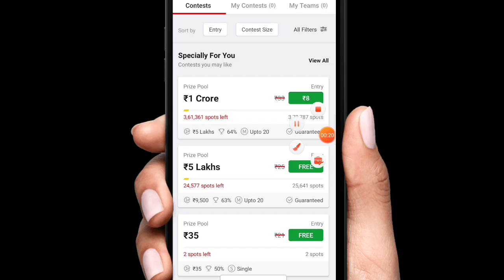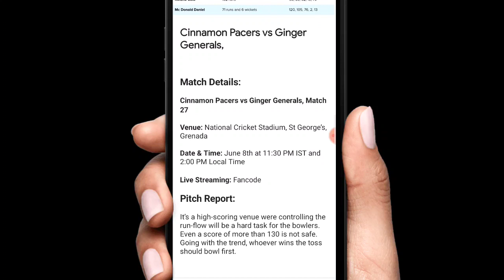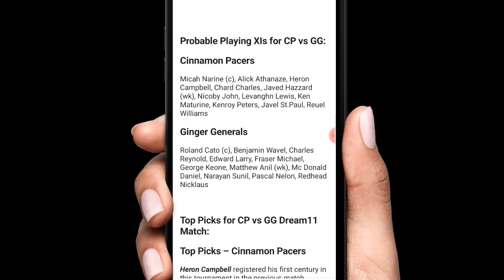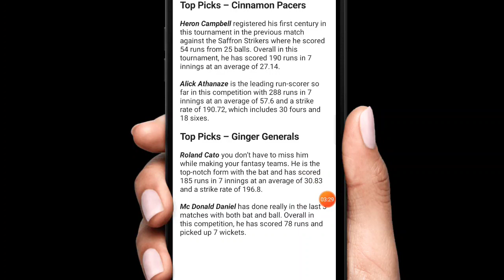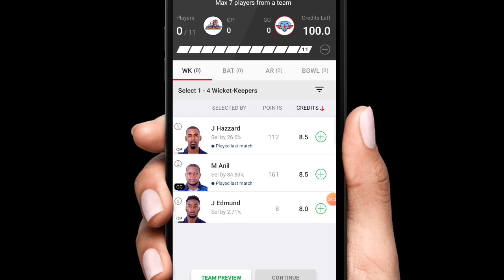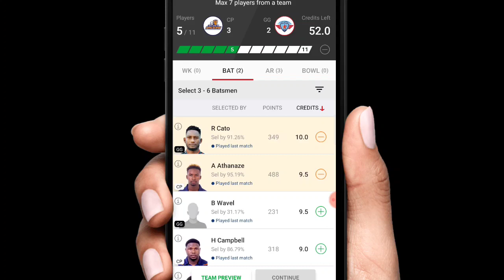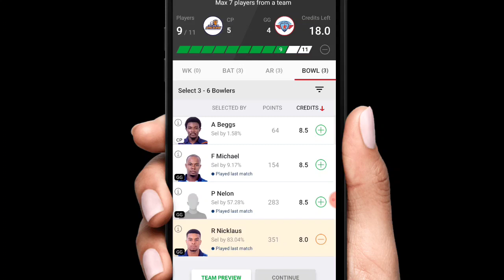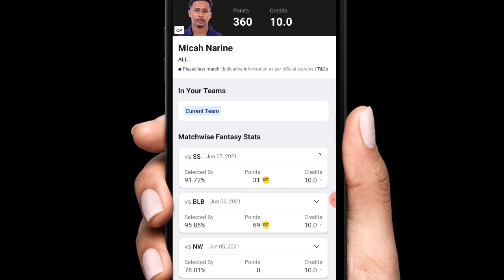cp vs gg | cp vs gg dream11 team prediction | dream11 team of today match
cp vs gg,
cp vs gg dream11 team prediction,
cp vs gg  dream1,
dream11 team of today match,
cp vs gg today team,